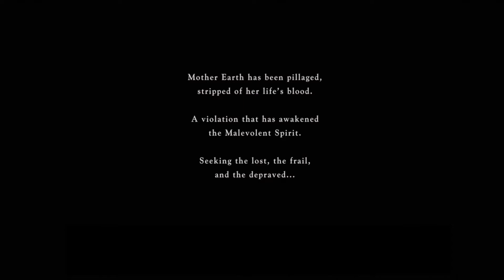Kid Has A Demon As A Pet In His Basement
Today I'm going to explain a movie called “antlers”

Watch out with spoilers ahead!

Welcome to Filmd! The #1 club for movie fanatics.

Here in Filmd we share videos about movie synopsis, movie review, movie explained, movies recommendation, new movies, movies review and more.

We share our insights to recommend movies to you in a format of movies under 10 minutes. We share the best underrated films, a list of movies to watch, movie review, movie summary and more!